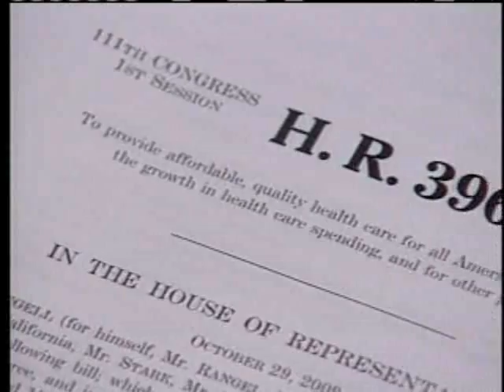Okla. Lawmakers Sue President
Kevin Calvey and Brian Maughan are among two Oklahoma leaders to sue the president over health care.